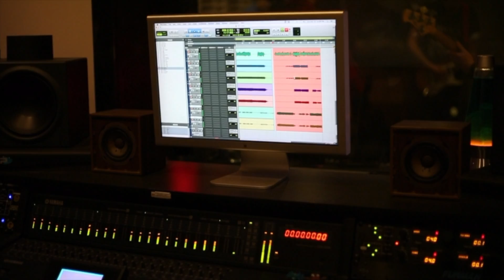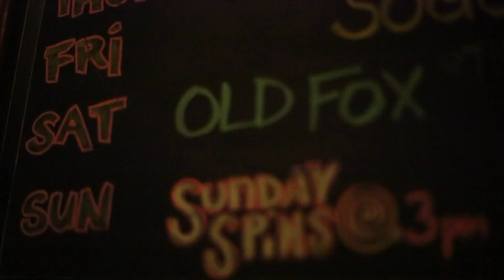Old Fox - I Hope The Children Have Your Hairline (Official Music Video)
First single from Old Fox's debut EP Honest Words for Honest People available for streaming and purchase on 3/23/19

Single available for streaming and purchase on 3/1/19

Lyrics:
The floorboards creak
It’s 5am and we should be fast asleep
But you’re up moving
And I’m struggling to check the backs of my eyelids for something sweet

But I’m just spare parts and migraines
Anxious roots and rotten leaves
By now I’ve buried enough family
To have grown a proper family tree

And I don’t understand how you can love me for who I am

See I’ve grown tired of squeezing water from a stone
If I could splint these sickly bones I’d be alright
See I plan to stay for as long as nature lets me
Please don’t hold this all against me, I’m doing fine
I hope the children have your hairline

My flatfoot stumbles
I shared my sickness through our anecdotal mumbles
My downstate slur was just enough to convince you I’m alright

See I’m just bracing for impact
Uproot the words with nervous tongues
Like leaves the truth would trembled
All sweaty palms and swollen lungs

You know I don’t understand how you can love me for who I am

Honest words for honest people
I just wanted to feel whole